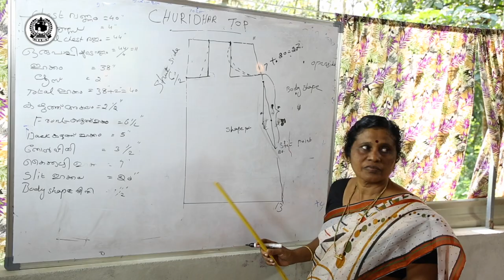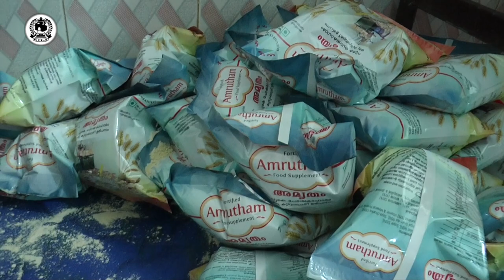Video Film Presented by Kudumbashree, Kerala | LSDG National Workshop | Pune Maharashtra